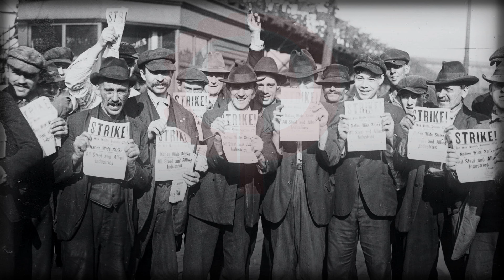"Rise Up" - Kominternlied in English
Title: Rise Up

Language: English
Composer: Hanns Eisler
Lyricist: V. J. Jerome
Performer: Mordecai Bauman and Marc Blitzstein

- Lyrics -
Rise up, fields and workshops! Come out, workers, farmers!
To battle, march onward! March onward, world stormers!
Eyes sharp on your guns, red banners unfurled,
advance, proletarians, to conquer the world!

Oh you who are missing, oh comrades in dungeons!
You're with us, you're with us, this day of our vengeance,
no fascist can daunt us, no terror can halt!
All lands will take flame with the fire of revolt!

From Russia victorious, the workers' October
comes storming reaction's regime the world over.
We're coming with Lenin for Bolshevik work
from London, Havana, Berlin, and New York!
- Lyrics -